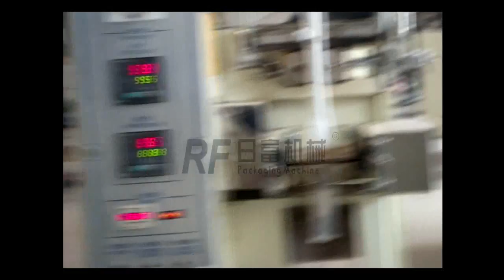filter paper tea bag packaging machine